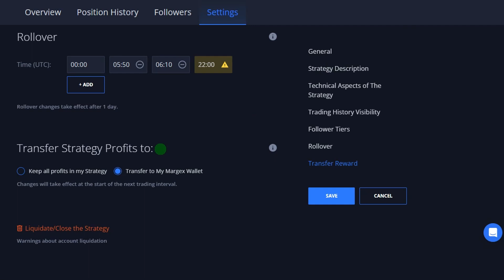Strategy Settings - Reward Transfers [7/8]